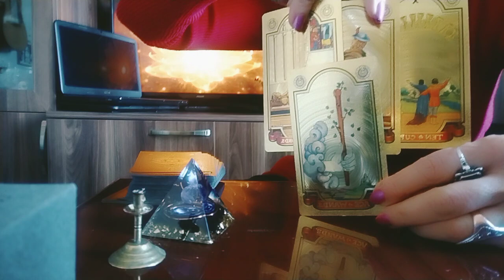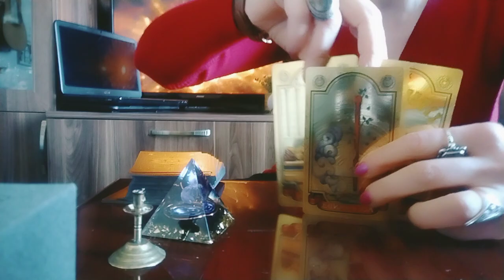ტაროს კარტების სწრაფი პასუხი ჩანაფიქრის ასრულების პერსპექტივა!✨💫🌞💒🙏🥰